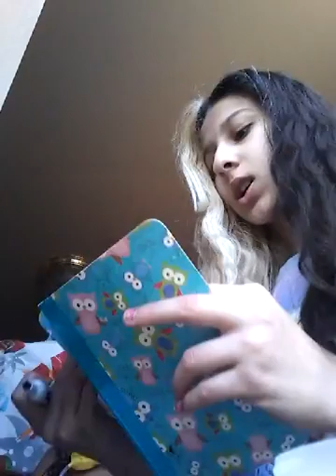Playing Docter part 2 🙈😘